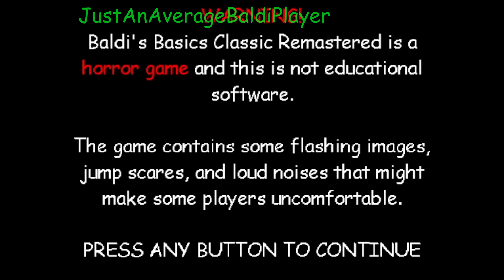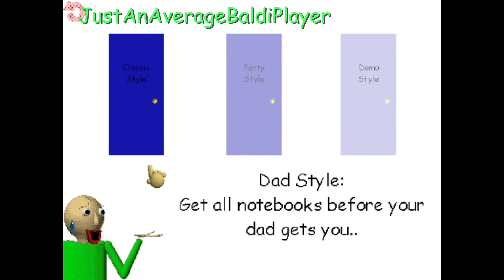Baldi Meets His Dad (Baldi Mod)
Baldi finally gets to meet his dad for the first time!

Mod Difficulty: Easy